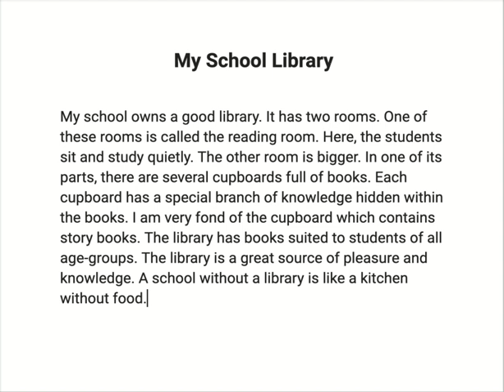My school library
In this video we will learn how to write a paragraph about your school library.